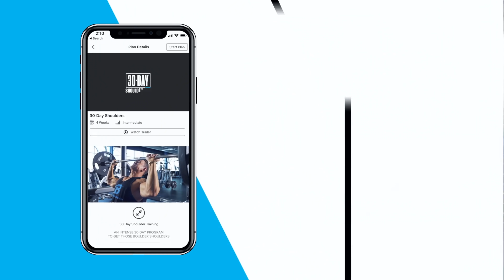I'M LEAVING | LEG WORKOUT | HIGH CARB DAY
Leg Workout 9:27
1. Barbell Squats: 6X10
2. Hack Squats: 5x12
3. Leg Press: 6x20
4. Superset, Ex 1- Dumbbell Walking Lunge: 5x10
Ex 2- Leg Extensions 5x12-15
5. Superset, Ex 1- Lying Leg Curls: 5x15
Last set is a double drop set
Ex 2- Sissy Squats: 5x10
Every set is a drop set
6. Superset, Ex 1- Seated Calf Raise: 5x10-12
Ex 2- Standing Calf Raise: 5x10-12
Last two sets are double drop sets.

MuscleTech Products!

ZIVI Apparel Athlete. Code ABEL